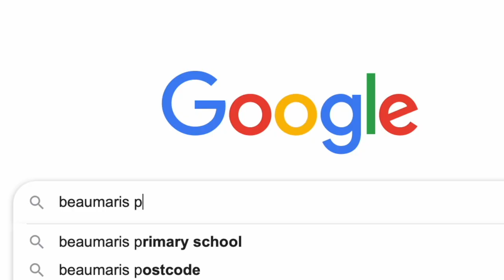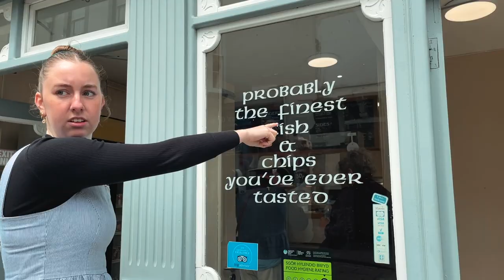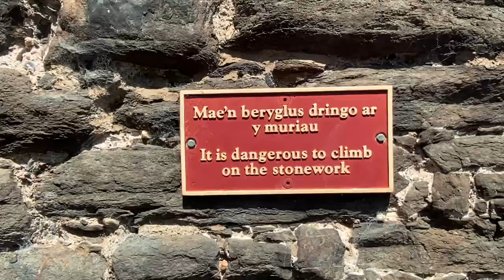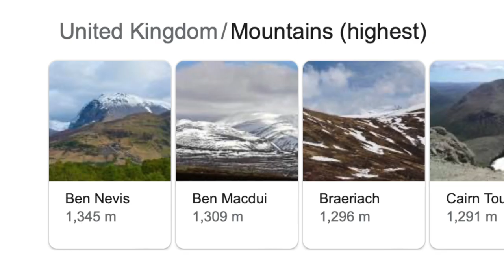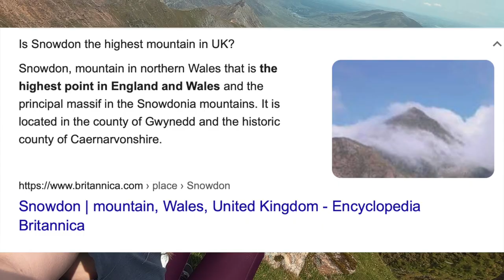You Need to Visit North Wales!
Here's a chaotic vlog about my trip to North Wales with some friends! We went to Bangor, Beaumaris, Conwy and Snowdonia, and I really hope you enjoy this!

I'm so happy to be back on YouTube, and I hope you enjoy the new format of content! 🤍

🌟common questions🌟

where are you from? - Tokyo, Japan 🇯🇵
ethnicity? - dad's Japanese, mom's American 🇯🇵🇺🇸
ig? - username: emiii_grace